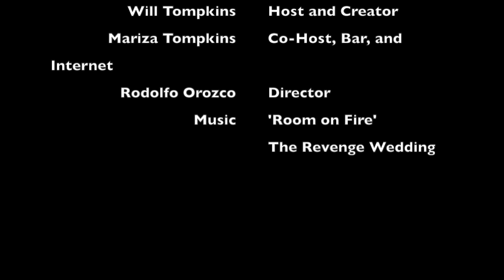Three Beers and a Whiskey ep.9 ft Ady Hernandez & Curtis Lee Beer 1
In episode 9 we visit with Ady Hernandez and Curtis Lee of DaHeBeGeBes and 80H Project fame. We talk about life outside of Austin, music in town, current projects and what the future holds.